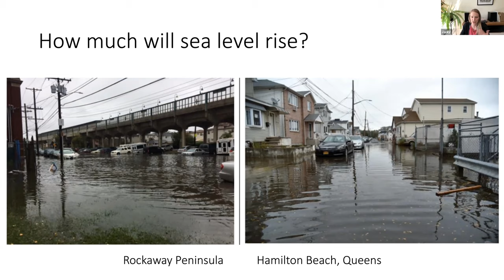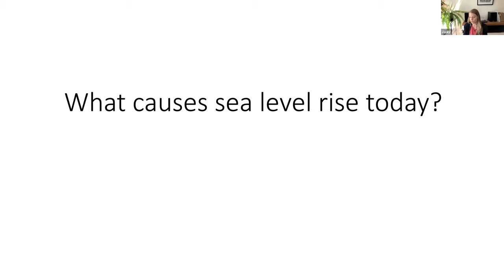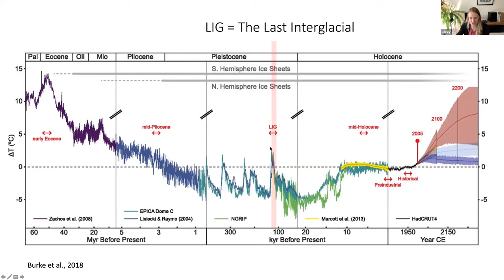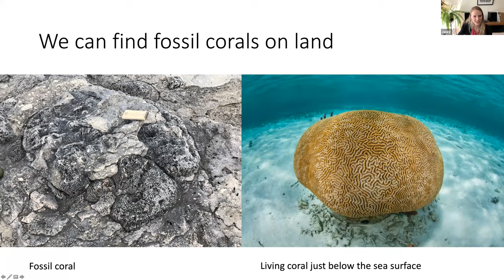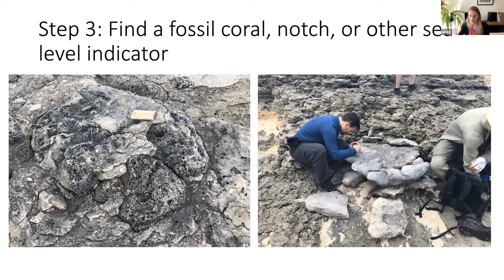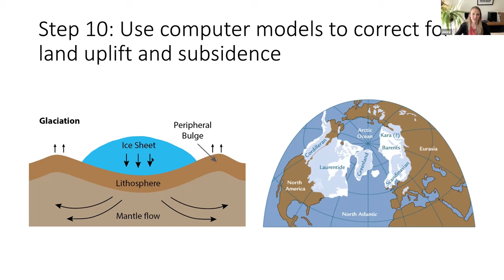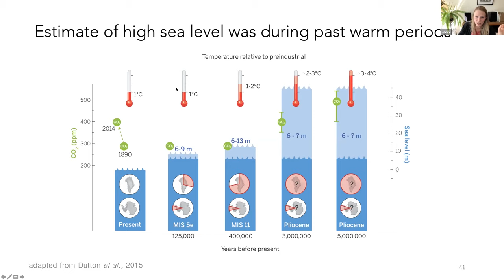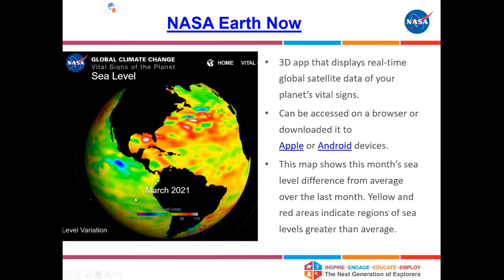Tropical Tales of Polar Ice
Each rock tells a story. In this session, we will go on a virtual journey to the Bahamas and learn about what rocks and fossils on these Caribbean islands can tell us about past and future sea level change.

Presenter: Jacky Austermann, Assistant Professor, Department of Earth and Environmental Sciences

Target audience: Grades 6-12

ADDITIONAL RESOURCES

1. Climate Kids - Planet Health Report: SEA LEVEL - Website designed for kids with kid-friendly articles, visuals, games, and activities to learn about the climate. This specific link is to Planet Health Report-SEA LEVEL and gives the amount of time it takes for the global average sea level to rise 1 inch.

2. My NASA Data - Earth System Data Explorer - Seabed Lithology - Visualization tool that allows users to interact with NASA Earth Science satellite data. The data are based on more than 200,000 ocean sediment samples taken by scientists from 1885 to 2014.

3. Earth Now - Sea Level - 3D app that displays real-time global satellite data of your planet’s vital signs.